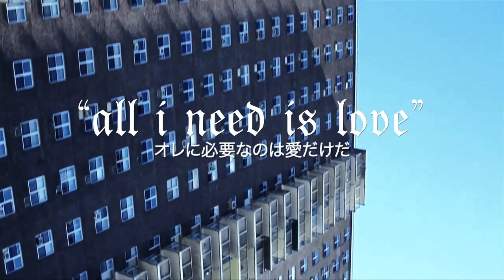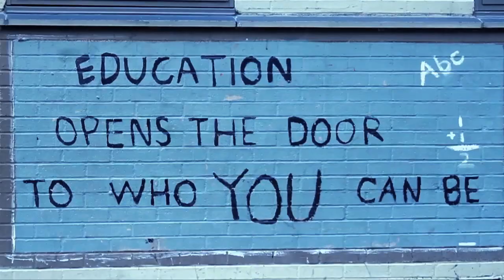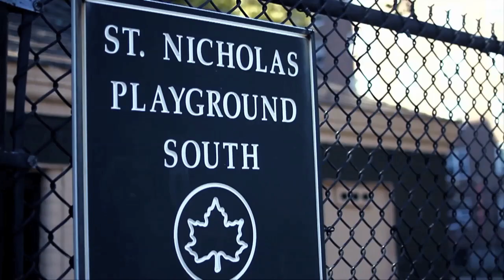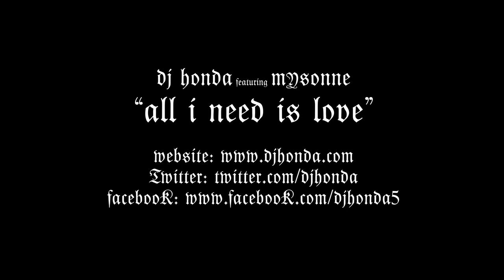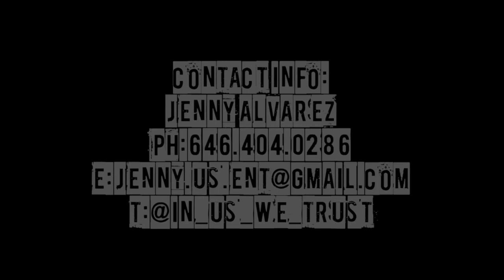dj honda feat. Mysonne - All I Need is Love - New Hip Hop Song- Rap Video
New music video from dj honda from Japan with the Ny General Mysonne.